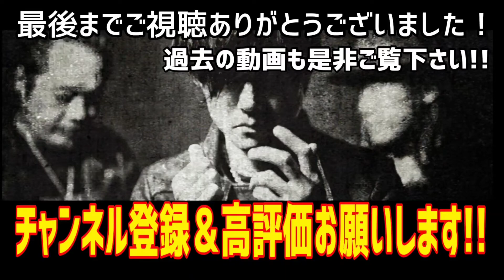【今年はLIVEやる?!】THE VALVES 2022年の展望を語る！昨年の振り返りから今年やる事など！必見トーク満載！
THEVALVESによる2022年初のトーク動画

2021年はTHEVALVESの10th Anniversary yearでしたが丸10年を経てTHEVALVESは何処に向かうのか？！

2022年の展望や2021年の振り返り＆こぼれ話など！

ファン必見のトーク内容となっております！
JEANは今年もエフェクターにまみれて生きていくのか？！
そのへんも是非ご注目ください！

THEVALVES.NET